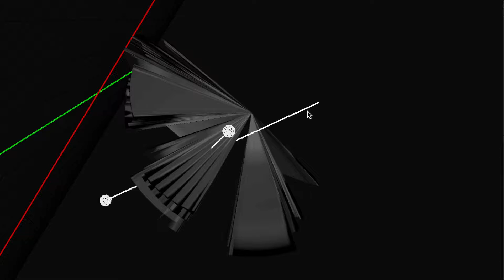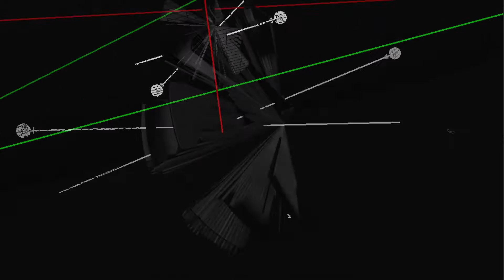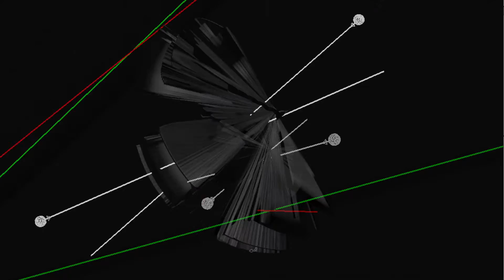My Movie 23 Mystery Video, Judy, , sound track DJAl-X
mystery video, Judy video, DJ Al-X Sound